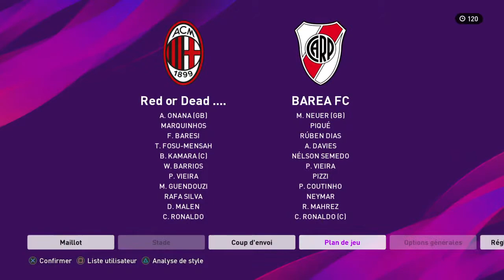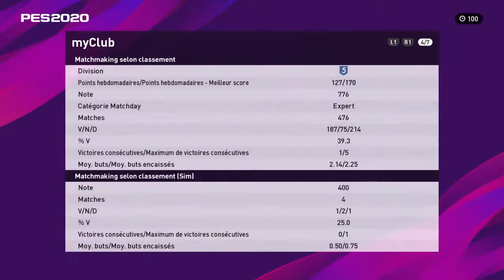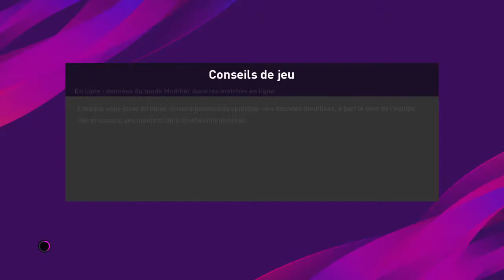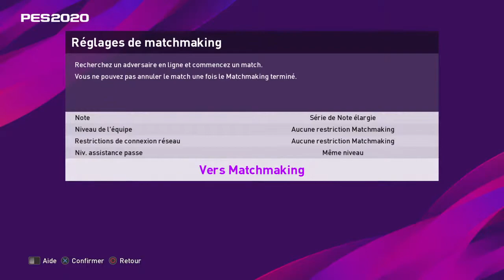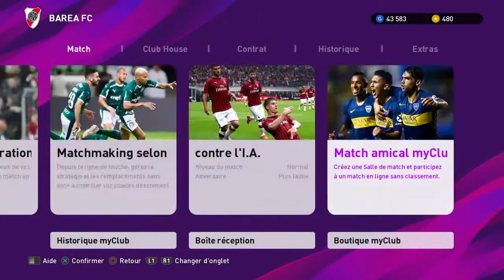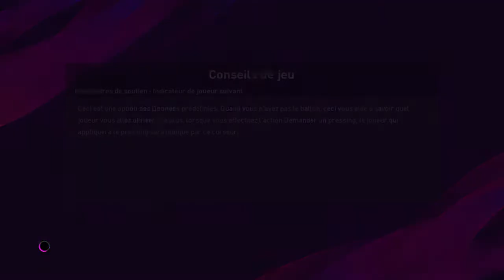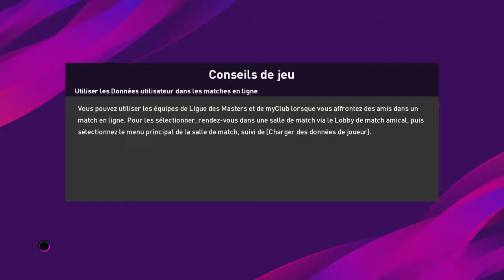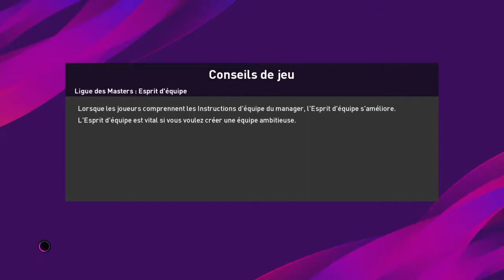Pes 2020 division gasy barea